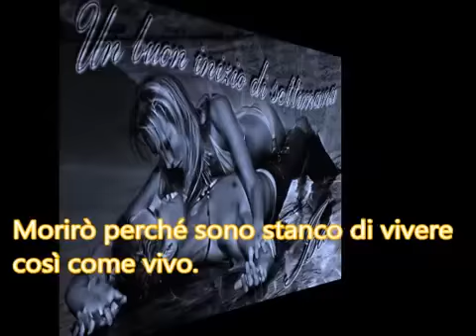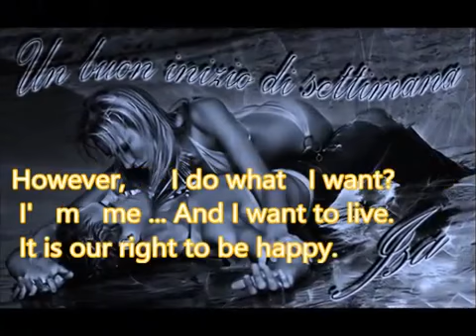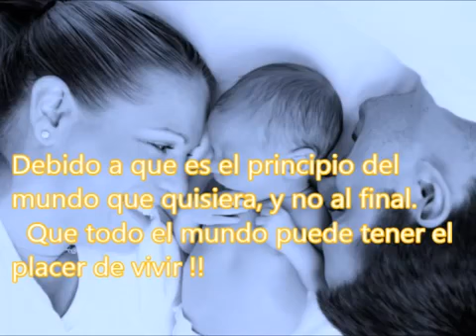IL CONTROSENSO DI VIVERE,ITALIANO,INGLESE,SPAGNOLO